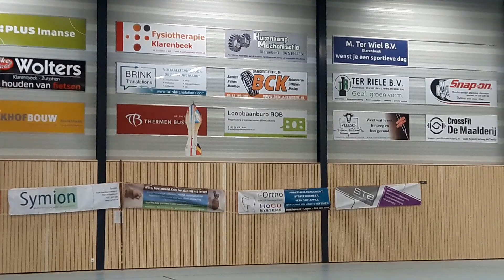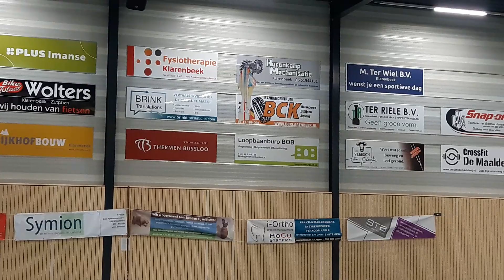Ignace Pawlenko - F3P- A NK Finale Seizoen 2022/ 2023 ronde 3